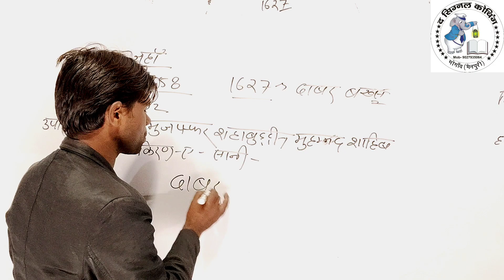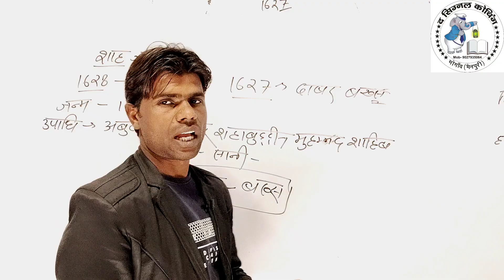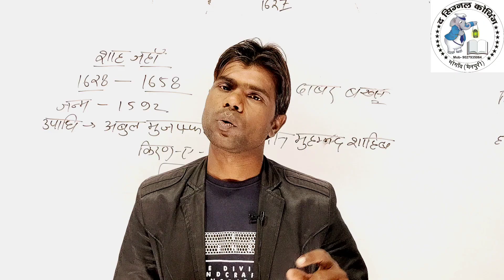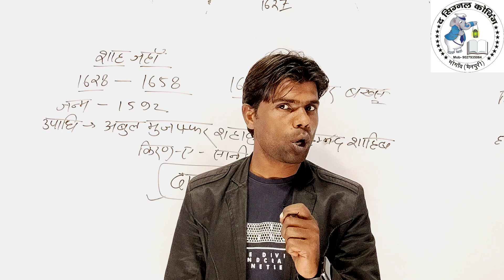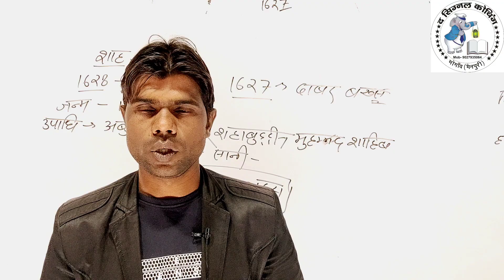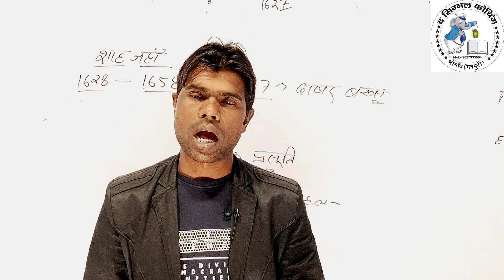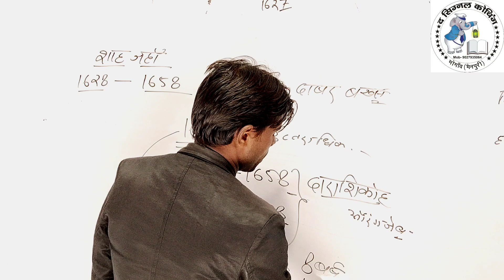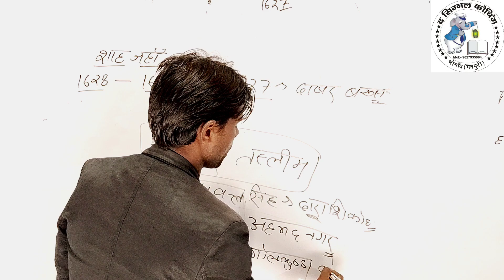shah jaha मुगल वंश